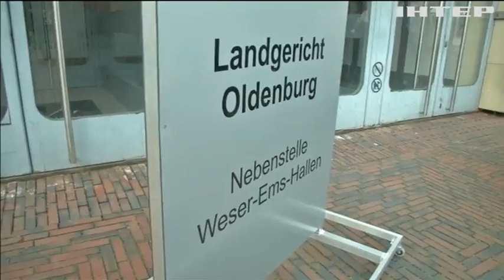"Лікар-смерть": у Німеччині винесли вирок серійному вбивці-медбрату